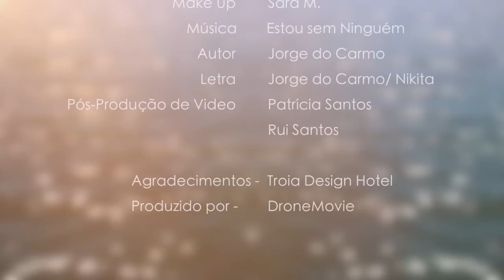Rui Bandeira | ESTOU SEM NINGUÉM (Official Video - Making-Of Shooting) HD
ESTOU SEM NINGUÉM - Rui Bandeira (Official Video - Making-Of Shooting) HD é o 2o Single do Novo CD com Edição prevista para Junho de 2015. VIDISCO ***USO EXCLUSIVO PARA EFEITOS PROMOCIONAIS***